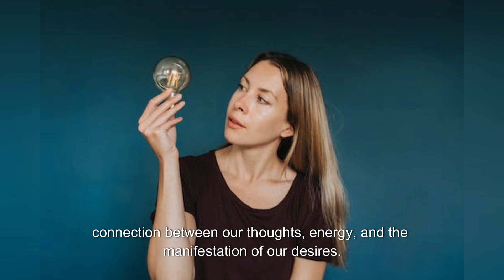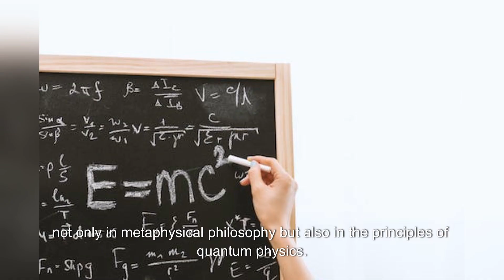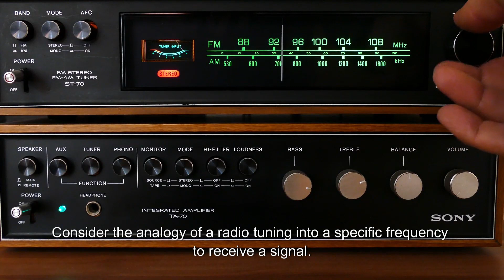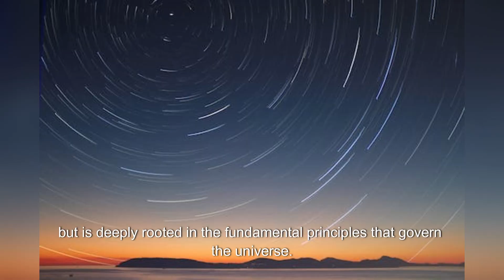Unveiling the Power of the Law Attraction Episode 02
Explore the profound principles of the Law of Attraction and discover how unlocking its power can pave the way to achieving your dreams. From manifesting wealth to realizing your goals, this series is your guide to harnessing the universe's energy for success and abundance. Join us on this cosmic adventure, and learn the secrets that can turn your desires into reality."

   # Manifestation,
   # Wealth Creation,
Goal Achievement,
   # Universe's Energy,
  #  Cosmic Wisdom,
   # Millionaire Mindset,
  #  Success Principles,
# Self-Development, stargazer stargazer channel#stargazer prediction#stargazer life prediction,